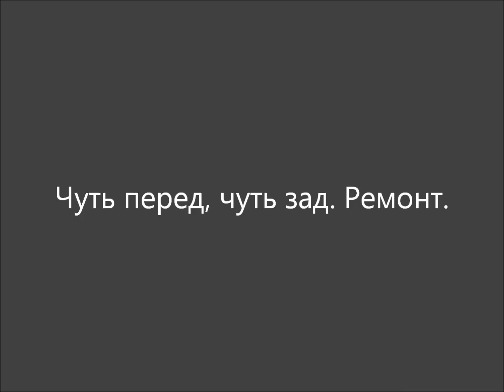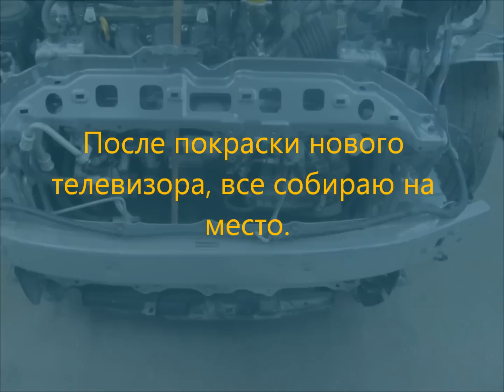Toyota Yaris.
Ремонт переда и задней крышки